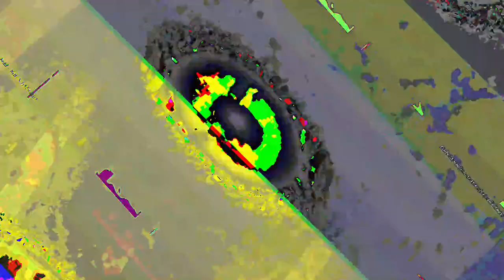[EPILEPSY WARNING] Movie 23 07 23 04h21m34s